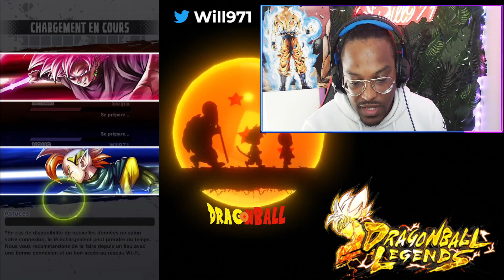TEAM F2P EDITION 3 EN HAUT LADDER ! | DB LEGENDS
🎶OST : Majinblue

DBZ TEAM F2P EDITION 3